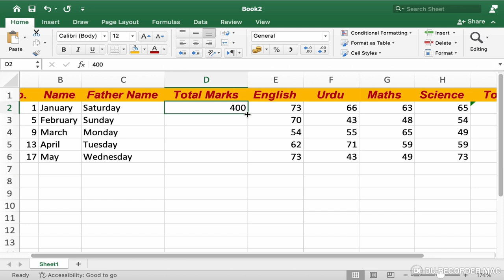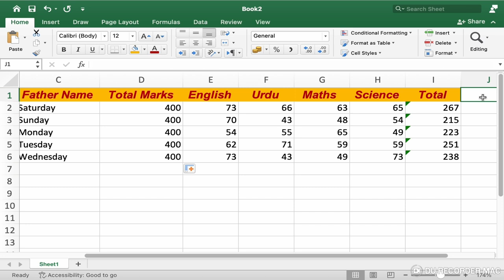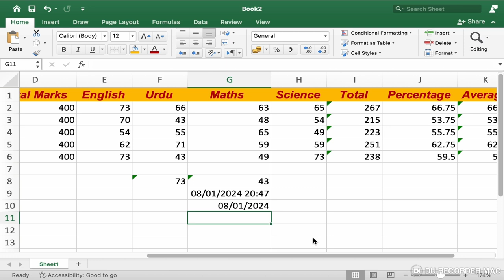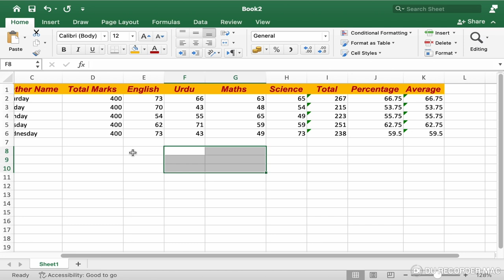Min, Max, Percentage, Date, Now, Today and Counts Functions in MS Excel Explored!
Hi Guys!
1. Are you ready to enhance your MS Office skills with essential functions in Excel and Word?
2. Are you curious about calculating percentages effortlessly in Excel?
3. Are you Interested in determining the mean value of data sets using the Average function?
4. Do you want to streamline identifying minimum and maximum values in Excel?
5. Have you ever wondered how to handle dates dynamically in Excel and Word?

So what you waiting for. Just watch this video and excel your skills in MS Excel Master Min, Max, Percentage,  Date, Now, Today and Counts functions to manage project timelines and ensure up-to-date insights. We'll show you how to enter dates in different formats, calculate future or past dates using the Date function, and display the current date and time with the Now and Today functions.

Detailed Exploration of Essential MS Excel and MS Word Functions

Percentage Function in MS Excel:
The Percentage function allows you to calculate percentages with ease. Whether you're analyzing sales performance, grading student scores, or tracking project completion rates, this function ensures accuracy. Learn to format cells to display percentages correctly and use the Percentage function within formulas to automate calculations across your spreadsheet.

Average Function in MS Excel:
The Average function is invaluable for determining the mean (average) value of a set of numbers. It is essential for understanding the central tendency of your data, which is crucial for making informed decisions. We'll guide you through selecting a range of cells, including how to handle empty cells (ignore or count them), ensuring your average calculations are precise and meaningful.

Min and Max Functions in MS Excel:
The Min and Max functions are efficient tools for identifying the smallest and largest values within a dataset. Whether you're analyzing financial data, inventory levels, or performance metrics, these functions simplify the process of extracting critical data points. Learn how to apply these functions to quickly find outliers or extremes in your data, facilitating strategic insights and decision-making.

Date, Now, and Today Functions in MS Excel:
Managing dates is essential in Excel for project management, scheduling, and reporting. The Date function allows you to enter specific dates or calculate dates based on other dates and intervals. The Now function displays the current date and time, while the Today function shows only the current date. Master these functions to ensure your data is always current and relevant, facilitating accurate reporting and analysis.

Count Function in MS Excel:
The Count function is fundamental for tallying the number of cells that contain numerical data within a specified range. It is indispensable for assessing dataset sizes, performing basic statistical analysis, and ensuring data integrity. Learn how to use the Count function to count cells with numbers and understand its application in formulas for dynamic data analysis.

Word Count Function in MS Word:
In MS Word, the Word Count function is a valuable tool for writers and editors. It accurately counts the number of words, characters, and paragraphs in a document, providing essential metrics for drafting, editing, and proofreading. Discover how to access and use the Word Count feature to maintain document length requirements, track progress, and ensure clarity in your writing projects.

Conclusion
This comprehensive tutorial is designed for both beginners and MS Office enthusiasts, offering a detailed exploration of essential functions in Excel and Word. Gain a deep understanding of these functions and their practical applications in data analysis, reporting, and document management. Elevate your proficiency in Microsoft Office with Versa Learn Hub's expert guidance. 💡✨

00:00 Insert Column
01:13 Find Percentage in Excel
03:13 Find Average in Excel
04:05 Find Maximum Value in Excel|Maximum Function
04:41 Find Minimum Value in Excel|Min Function
05:27 Insert Date and Time in Excel Cell|Now Function
06:18 Count Cells with Data|Count Blank Cells